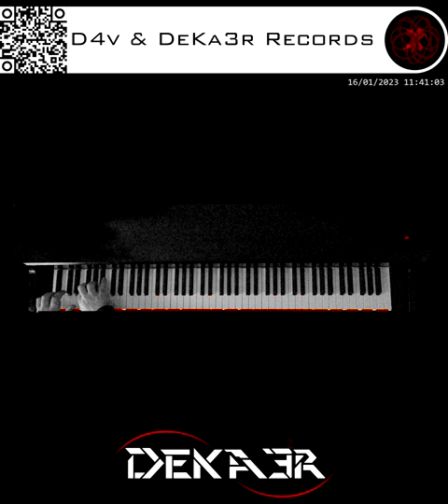🔴 IRL - ESTUDIOS PROFUNDOS DE PIANO - FA# MENOR MELÓDICO - ESCALAS EN SEXTAS